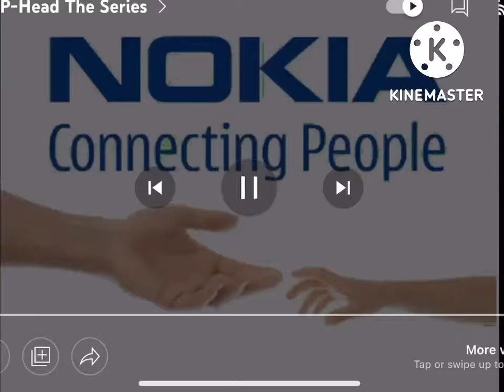Pink Girl Shorts: Pink Girl VS Nokia